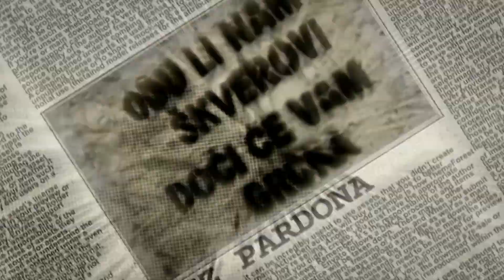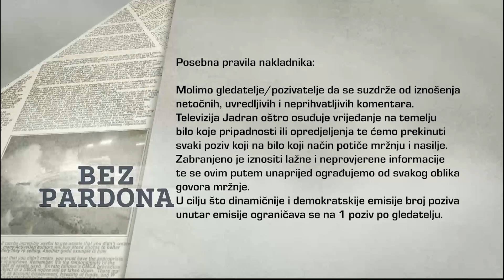BEZ PARDONA 07.07.2023.